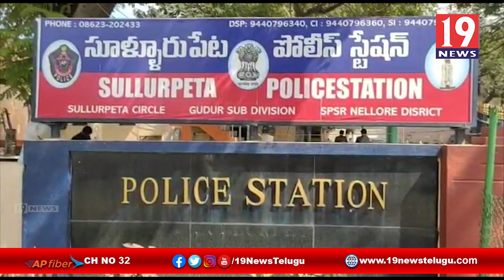సూళ్లూరుపేటలో అదృశ్యమైన బాలుడు ఆచూకీ కనుక్కుంటాం డిఎస్పి రాజగోపాల్ రెడ్డి - నెల్లూరు జిల్లా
సూళ్లూరుపేటలో అదృశ్యమైన బాలుడు ఆచూకీ కనుక్కుంటాం డిఎస్పి రాజగోపాల్ రెడ్డి - నెల్లూరు జిల్లా | 19 Newstelugu